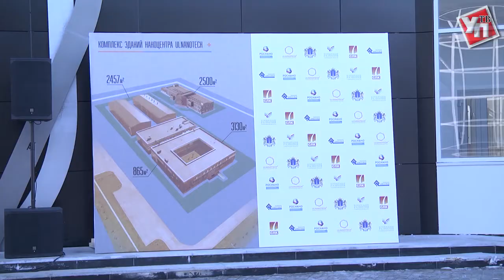Ульяновский наноцентр на второй очереди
Сегодня состоялось торжественное открытие второй очереди Ульяновского наноцентра.